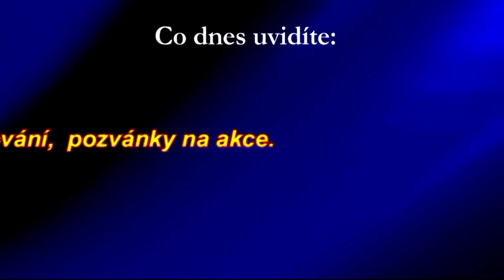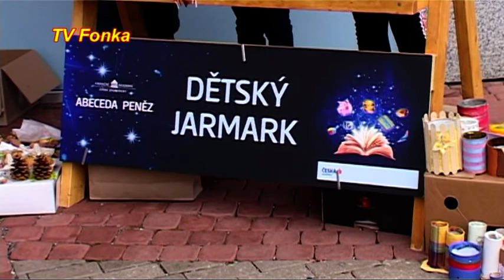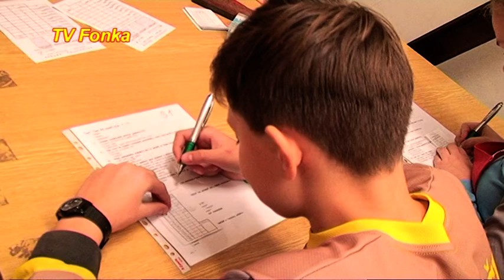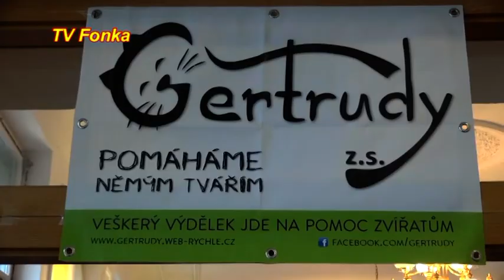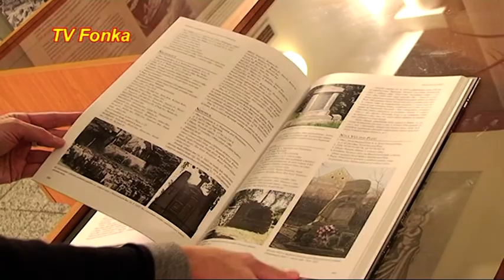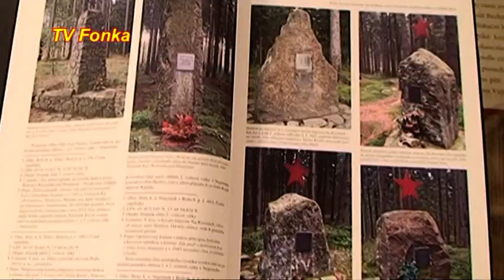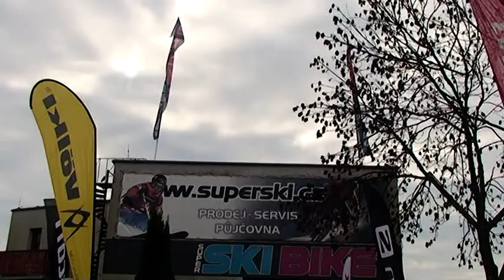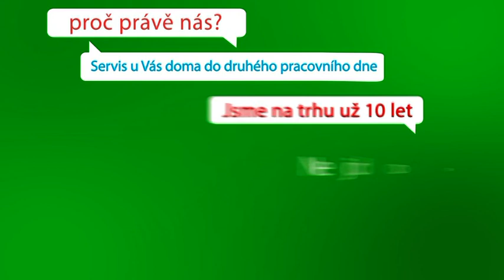TV Fonka čtvrtek 291118